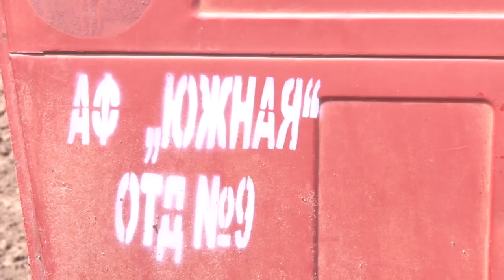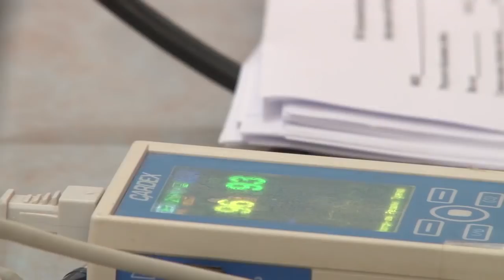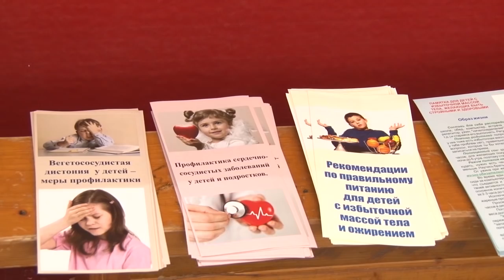Новости "Анапа Регион" от 13 июля 2018 года